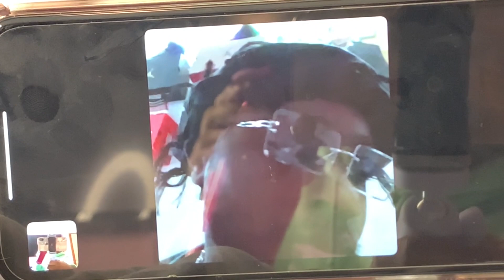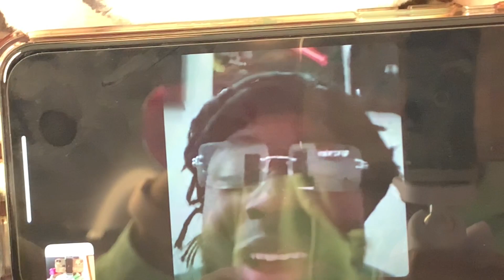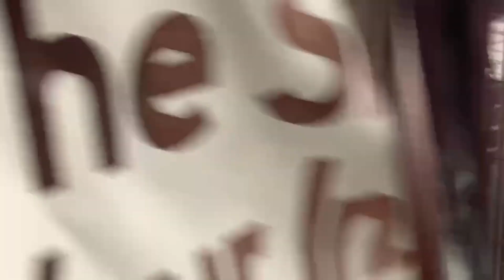3 Day Vlog | GRWM | Basketball Game | Shopping for a pet | Self Care Day